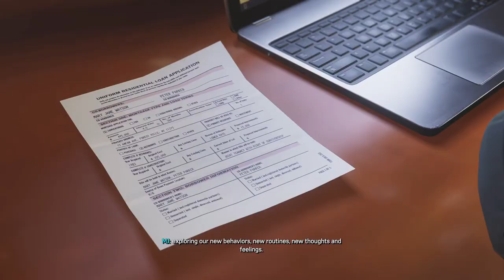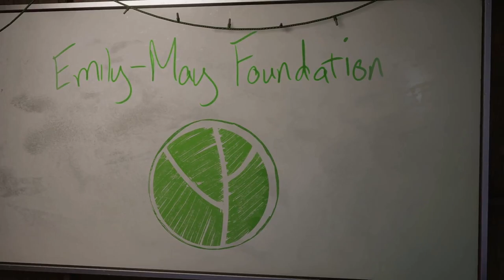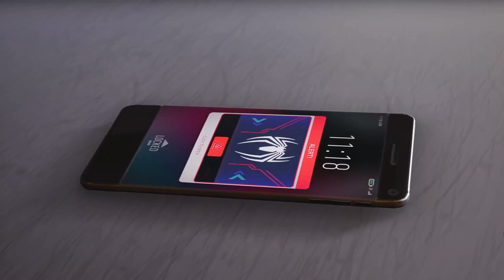Marvel's Spider-Man 2 - PART 11 [END]